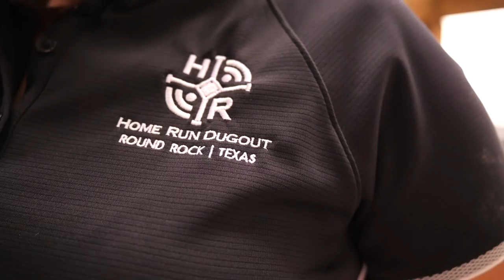Home Run Dugout.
It's not a batting cage, it's better.